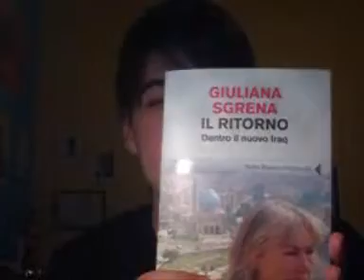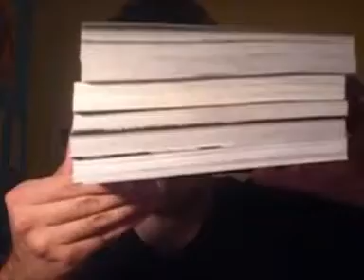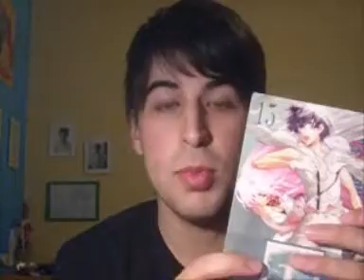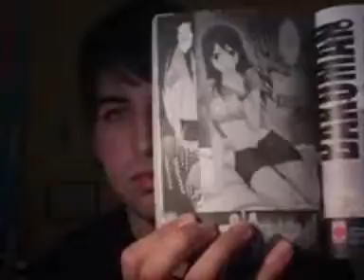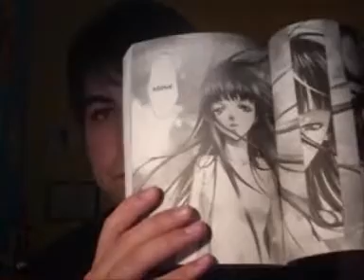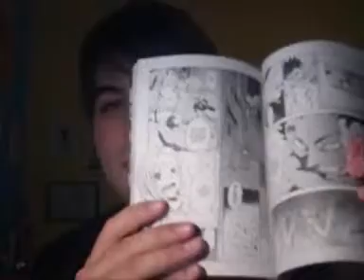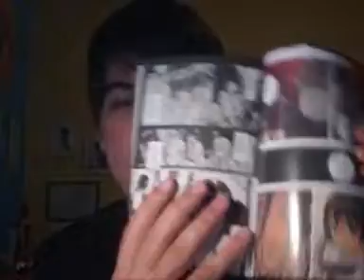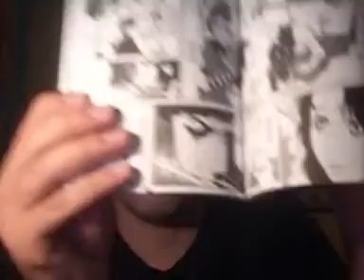Acquisti manga 23.03.2010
Acquisti manga della settimana :D